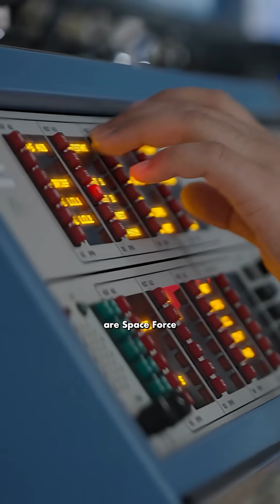Why astronauts count on Space Force Guardians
6 years ago, he saw only one or two satellites when he looked out the cupola on the ISS. Now, there are hundreds at any given time. I talked with U.S. Space Force Brigadier General and NASA Astronaut Nick Hague about his time on the International Space Station and how Space Force Guardians protect him and his crew. Learn more about the Space Force and career opportunities at spaceforce.com. @spaceforcerecruiting4039